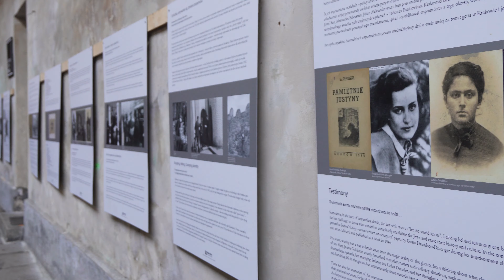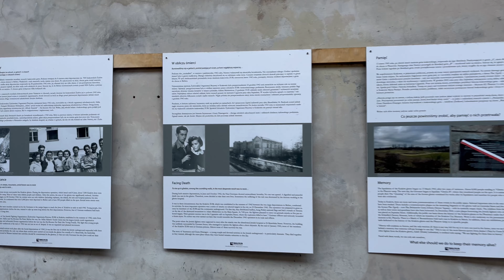New Year's Eve KRAKOW 2024 | walking tour in Krakow | Poland travel vlog in hindi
We hope you are doing well. This year we celebrated NYE in Krakow, Poland. We started our day knowing about the city we live with a walking tour in Kazimierz and celebrated and NYE at Vistula river with firecrackers.

Gadgets used:-
Camera - Iphone 14 & 13
Gimbal - Dji Osmo 5
Mic - Boya BY - V2

Things to pack if you are moving from India to Poland | Essentials to pack | Bag packing for Poland

Poland vlog hindi, Poland hindi vlog, life in poland, indians in poland, warsaw travel vlog hindi, krakow travel vlog hindi